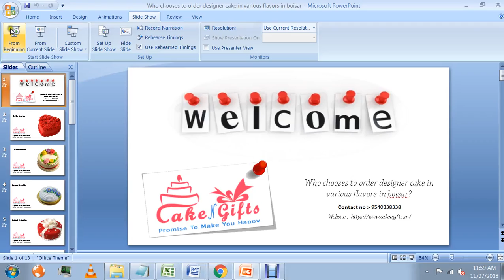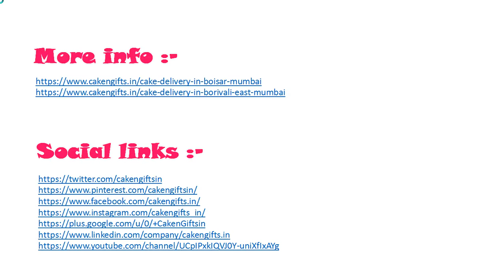Who chooses to order designer cake in various flavors in boisar?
In order to order different types of designer cake in Boisar, choose CakenGifts.in which offers you a variety of designer cakes in your budget such as: -

1. Colorful Chocolate Cake
2. Creamy Vanilla Cake
3. Delectable Fondant Cake
4. Florid Cream Vanilla Cake
5. Heart Pink Delight Cake
6. Pineapple Flower Cake
7. Red Rose Heart Cake
8. White Rose Pineapple Cake
9. Yellow Roses Fondant Cake
10. Yellow Topping Butterscotch Cake